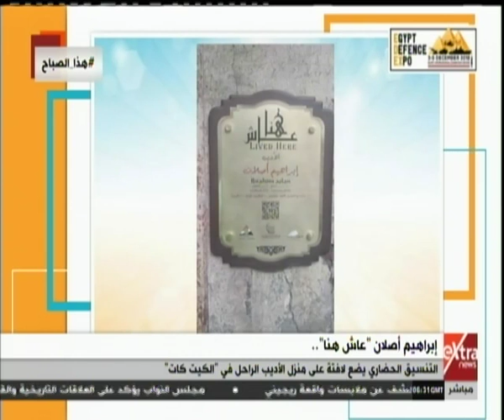هذا الصباح| إبراهيم أصلان “عاش هنا” .. التنسيق الحضاري تضع لافتة على منزل الأديب الراحل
هذا الصباح| جولة في أبرز الأخبار المحلية والإقليمية مع همام مجاهد | 1 ديسمبر 2018